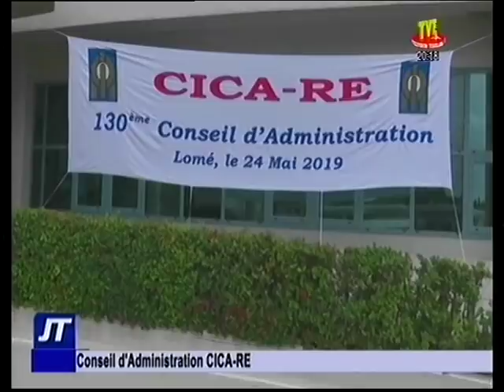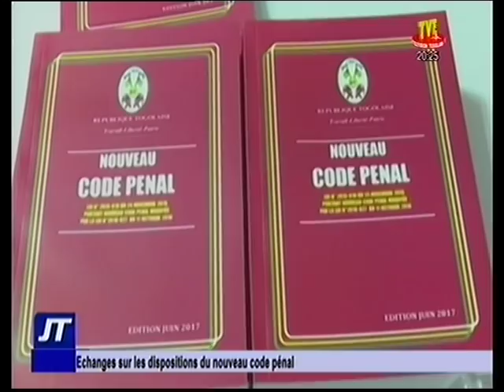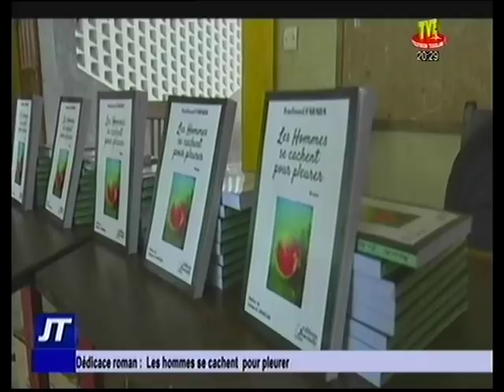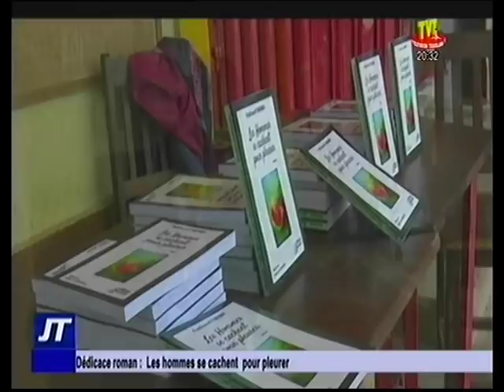TVT / JT 20H DU 24 MAI 19